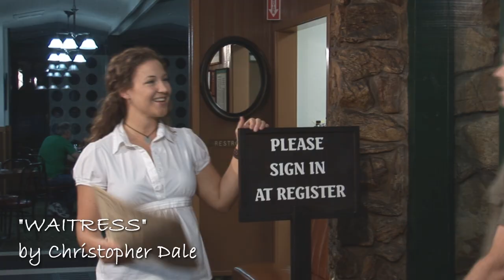Christopher Dale - "Waitress" (Official Music Video)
*Official Music Video* for the song "Waitress" by Christopher Dale
Directed by Charlie Imes
Produced & Filmed by PM Productionz